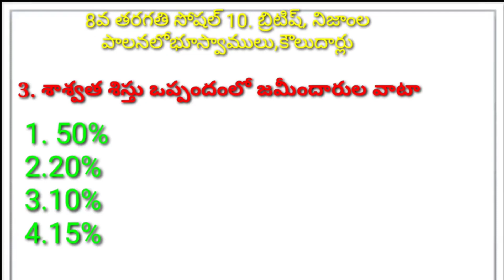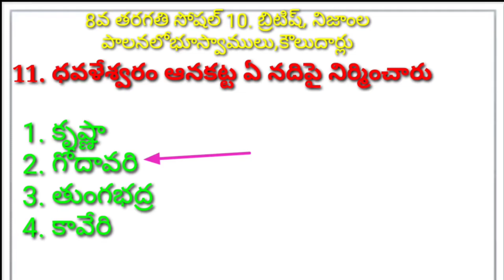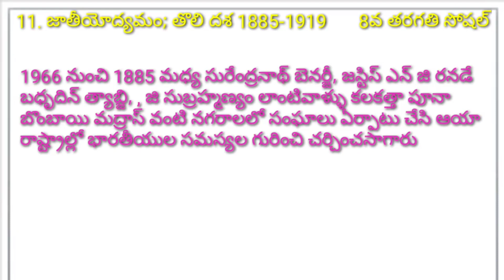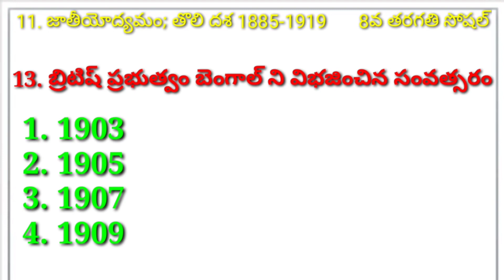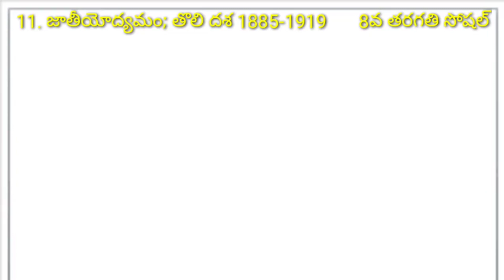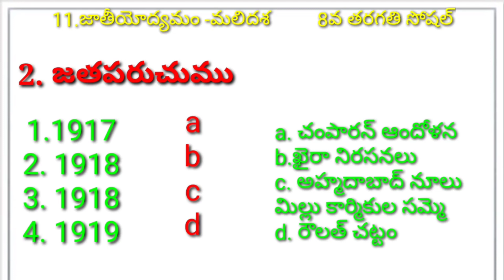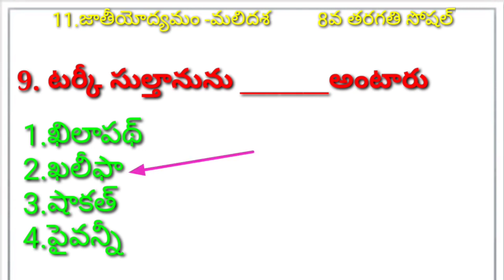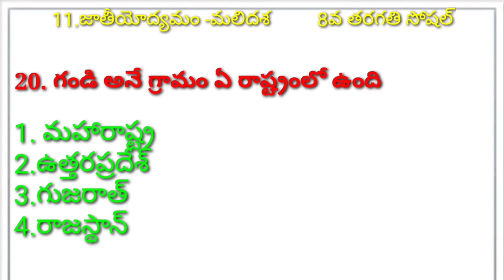TET DSC 8thCLASSSOCIAL |10,11 పాఠాలు 10.బ్రిటిష్ నిజంలా పాలనలో భూస్వాములు2.జాతియోద్యమం|AP TET DSC